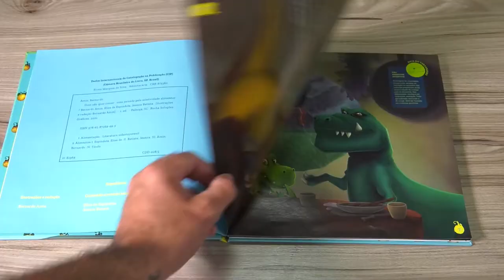PGM 148 - Nossa Saúde - Seletividade alimentar - 07/02/22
Como identificar a seletividade e outros problemas na alimentação infantil.

Como pais e familiares podem perceber dificuldades ou transtornos relacionados à comida em fases da infância? A seletividade alimentar é o assunto do Nossa Saúde, que entrevista a nutricionista Elisa de Espíndola e a fonoaudióloga Jéssica Batista, de Florianópolis, em Santa Catarina.
Na matéria, o que dizem profissionais e o livro “Dino não quer comer – uma jornada pela seletividade alimentar”, que aborda de forma lúdica a recusa de muitas crianças em comer e que ajuda a identificar determinados comportamentos. A apresentação é de Rafaela Arns.